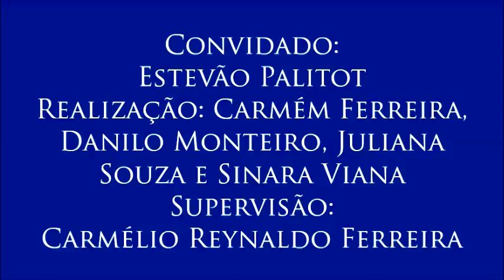V Colóquio de Diversidade Étnica, com Estevão Palitot - 5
5 – Estereótipos indígenas
- O professor comenta os estereótipos reforçados pela mídia (que os índios são “bons selvagens” e preguiçosos) e a necessidade de desconstrui-los.
- Quinto vídeo do V Colóquio sobre Diversidade Étnica, realizado no dia 29 de setembro de 2016 com o professor Estevão Palitot (dos programas de pós-graduação em Antropologia e em Direitos Humanos, Cidadania e Políticas Públicas da UFPB) organizado pelos alunos Carmem Ferreira, Danilo Monteiro, Juliana Souza e Sinara Santos para a disciplina Jornalismo, Cidadania e Direitos Humanos, do curso de Jornalismo da UFPB. Supervisão: Carmélio Reynaldo Ferreira.